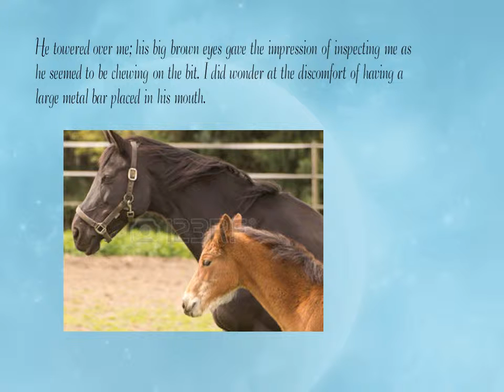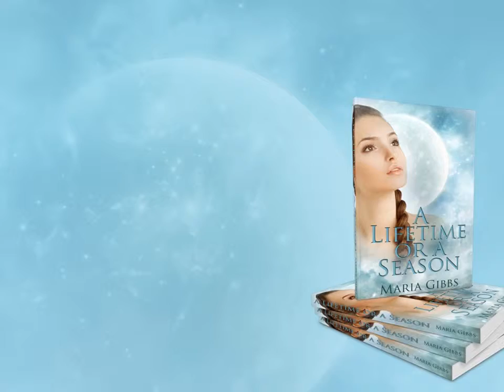A Lifetime or a Season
Athena finds herself in the wet and windy South Coast of England as she tries to forget the enigmatic man who ignited her dreams.
Roberto seems determined to hold her at arm’s length but can’t seem to set her free once and for all.
Having lived in the shadows of her self-centred mother, Athena struggles to find her true identity.
A Lifetime or a Season is a journey of personal discovery for Athena as she takes an independent step into the unknown in order to achieve a life-long dream.
Will she find the love that she is searching for with Roberto or will the sacrifice be too much?